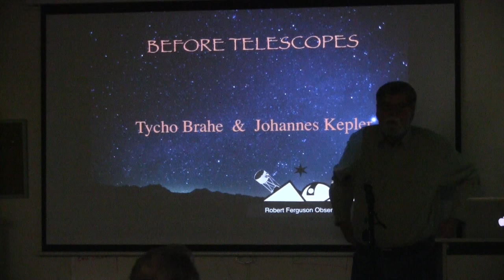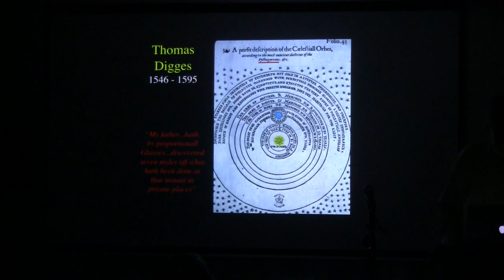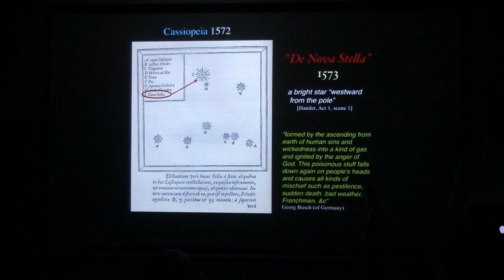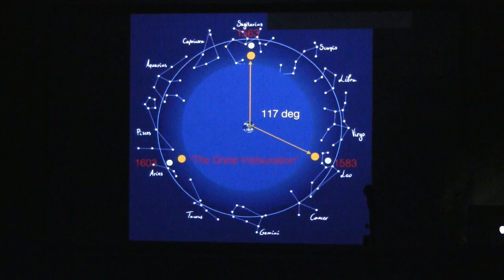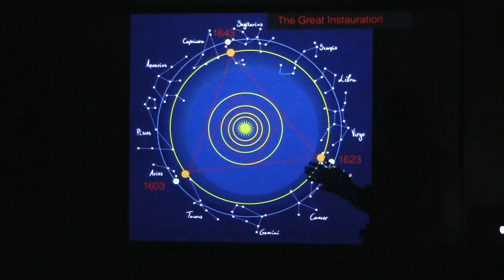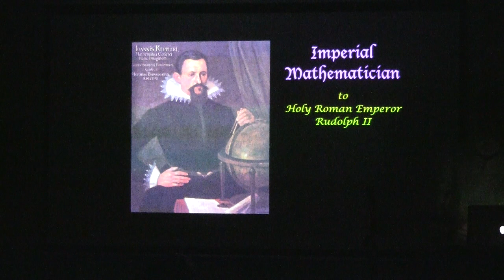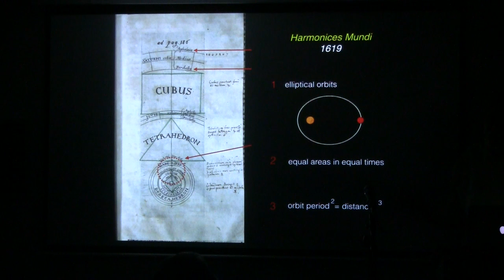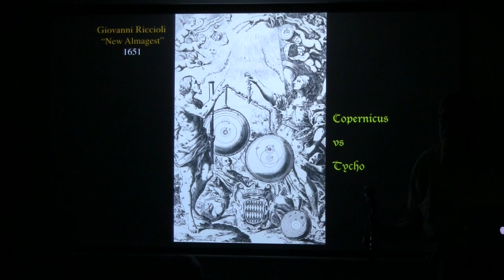Before Telescopes 7 Tycho Brahe & Joannes Kepler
Before Telescopes

A History of Astronomy series by John Dillon.

Exploring what early astronomers learned without telescopes—just sharp eyes and sharp minds— is a good way to understand the basics of observational astronomy.

RFO in Sugarloaf Ridge State Park
Kenwood, (Sonoma County) CA